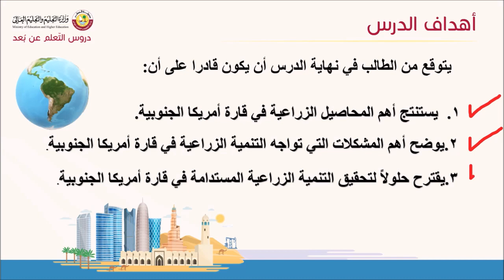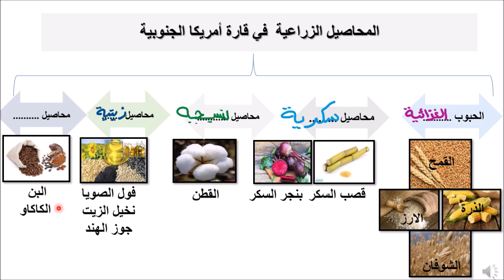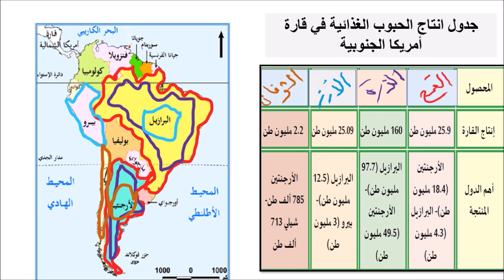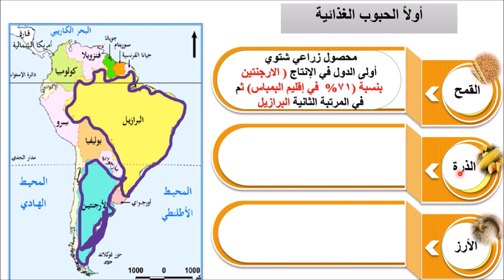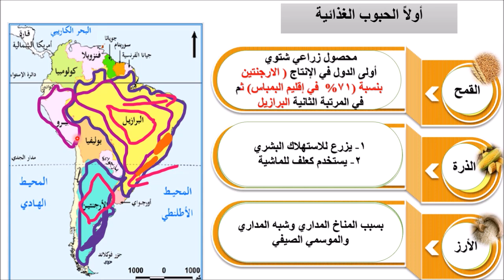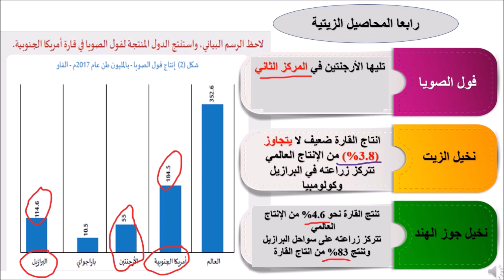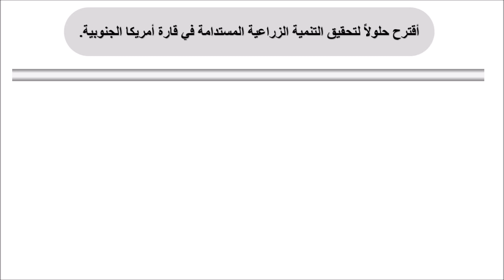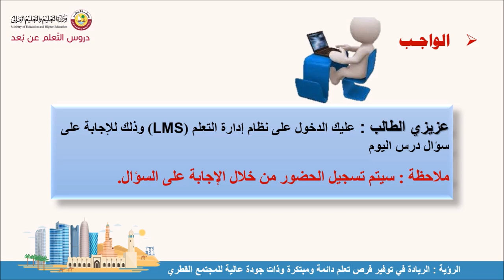الصف الحادي عشرأدبي جغرافيا الزراعة 2